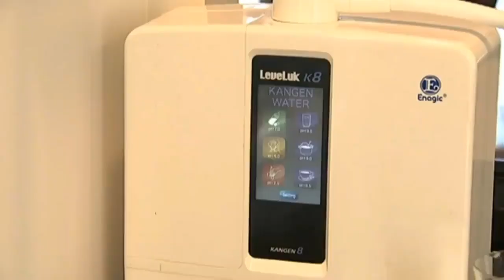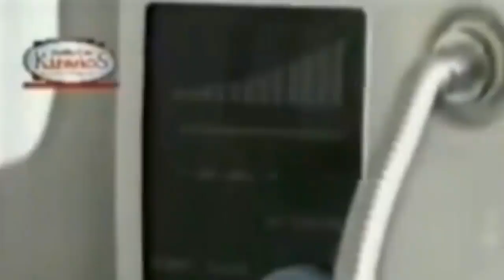Kangen Water in New Zealand News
Kangen Water and the incredible effects its having on everyday people